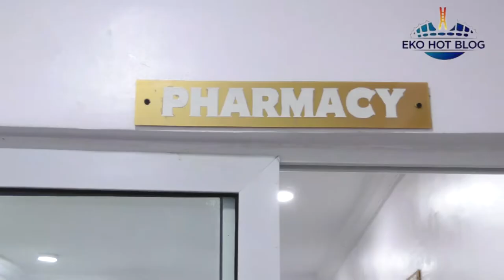Documentary On The Thani Oladunjoye Old People Care Center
On the 6th of January 2022, the Lagos State governor, Babajide Sanwo -Olu, commissioned the Thani-Oladunjoye Old People Care Centre at Owode Epe.

This center which is the first of its kind in the history of Epe is a private initiative of the Thani Oladunjoye family. With activities in full swing at the center, we at Eko Hot Blog will be taking you into the center to get a feel of the facility and it’s personnel. Please come with us.